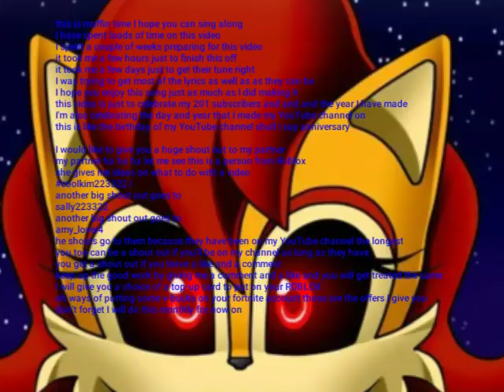Muffin Time lyrics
If you have enjoyed this video let me know in the comments down below and don't forget to leave me a like and if so so if you like this song let me know if I should do another song with the lyrics what this is just a one-off but I will do it again if you guys want me to do another song but next video coming up is a Plants vs Zombie video and straight after Plants vs Zombies video this going to be too sad stories you can subscribe to the channels that I linked below